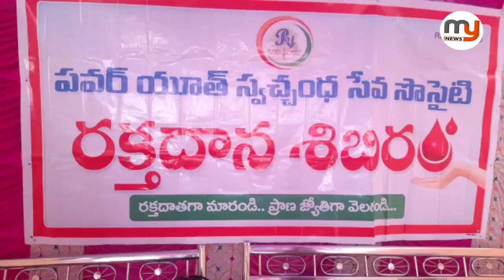తలసేమియా బాధితులకు అండగా పవర్ యూత్ - Mynews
తలసేమియా బాధితులకు అండగా పవర్ యూత్